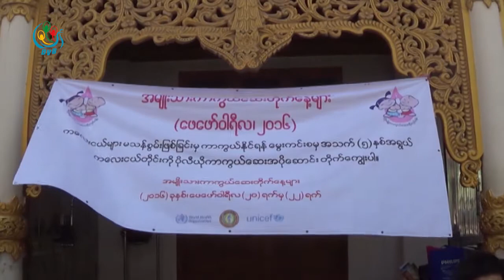DVB - ၿမိဳ႕နယ္(၉၆)ခုမွာပိုလီယိုကာကြယ္ေဆးအပိုေဆာင္းတိုက္ေကၽြးသြားမယ္​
မြန်မာနိုင်ငံရှိမြို့နယ်(၉၆)ခုမှာပိုလီယိုကာကွယ်ဆေးအပိုဆောင်းတိုက်ကျွေးသွားမှာဖြစ်ပါတယ်။ဒီသတင်းကိုဆုဆုသွယ်ကပေးပို့ထားပါတယ်။
DVB TV -